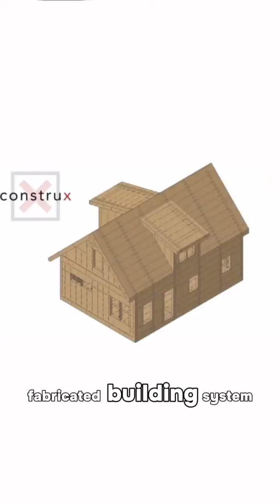Build With Construx - Sustainable, Affordable, Efficient Housing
Construx has adopted the WikiHouse system of construction in America. Rapidly deploying affordable, safe and sustainable homes.